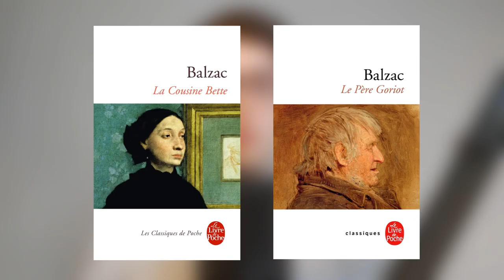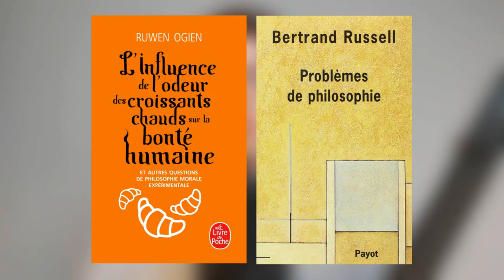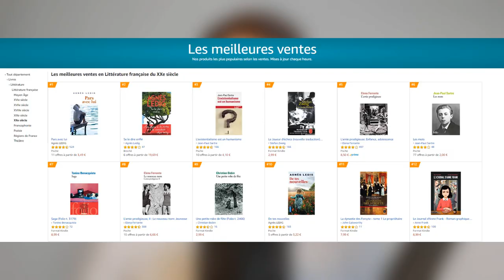Trouver de nouveaux livres (idées de lecture et livres à lire en 2020)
10 astuces efficaces et originales pour trouver de nouveaux livres à lire lorsqu’on a plus d’inspiration. Je partage également plus d'une centaine de ressources culturelles et donne de nombreuses idées de lecture. Ci-après, idées de lecture et livres à lire en 2020 :

Top 10 :
1. Les fruits de l’hivers, Clavel
2. Trois jours et une vie, Lemaitre
3. Bel-Ami, Maupassant
4. La Cousine Bette, Balzac
5. Comment se faire des amis, Carnegie
6. Bullshit Jobs, Graeber
7. La révolte des premiers de la classe, Cassely
8. Les vestiges du jour, Ivory
9. L’étranger, Camus
10. Sapiens, Harari

Livres
• L’ouvrier de la nuit, Clavel
• Les Roses de Verdun, Clavel
• Le Soleil des morts, Clavel
• Les Fruits de l’hivers, Clavel
• Les grands malheurs, Clavel
• Trois jours et une vie, Lemaitre
• Au revoir là-haut, Lemaitre
• Couleurs de l’incendie, Lemaitre
• Voyage au centre de la terre, Jules Verne
• Le Nautilus, Jules Verne
• Bel-Ami, Maupassant
• La Cousine Bette, Balzac
• Le Père Goriot, Balzac
• L’étranger, Camus
• Le Rouge et le Noir, Stendhal
• La Mort d’Ivan Illitch, Tolstoï
• A la recherche du temps perdu, Proust
• Le Petit Prince, Saint-Exupéry
• Les Misérables, Victor Hugo
• L’influence de l’odeur des croissants chauds sur la bonté humaine, Ruwen Ogien
• Problèmes de philosophie, Bertrand Russel
• Ne coupez jamais la poire en deux, Chris Voss
• The Millionnaire Next Door, Stanley
• I will teach you to be reach, Sethi
• L’intelligence émotionnelle, Daniel Goleman
• Père riche, père pauve, Kiyosaki
• Le Mystère de la chambre jaune, Gaston Leroux
• La maison de Russie, John le Carré
• Mort sur le Nil, Agatha Christie
• La nuit des temps, Barjavel
• Le Meilleur des mondes, Aldous Huxley
• Fahrenheit 451, Ray Bradbury
• 1984, Georges Orwell
• Dans la dèche à Paris et à Londres, Georges Orwell
• La révolte des premiers de la classe, Jean-Laurent Cassely
• Réflexions sur la révolution de France, Edmund Burke
• Bullshit Jobs, David Graeber
• Happycratie, Eva Illouz
• Le Capital au XXIe siècle, Thomas Picketty
• Sapiens, Yuval Noah Harari
• The Laws of Human Nature, Robert Greene
• Eichmann à Jérusalem, Hannah Arendt
• Vipère au poing, Hervé Bazin
• L’élégance du hérisson, Muriel Barbery
• Les racines du ciel, Romain Gary
• La vie devant soi, Romain Gary (Emile Ajar)
• Pas pleurer, Lydie Salvayre

Japonais
• Eloge de l’ombre, Junichiro Tanizaki
• A geek in Japan, Hector Garcia
• Lost Japan, Alex Kerr
• Des Hommes sans Femmes, Haruki Murakami

Allemands
• Agnes, Peter Stamm
• Le liseur, Bernhard Schlink
• Le Joueur d’échecs, Stefan Zweig
• Irrugne, Wirrungen, Theodor Fontane

BD
• Magasin Général, Loisel & Tripp
• Lucky Luke, Morris
• Maus, Art Spiegelman
• Tintin, Hergé
• Gaston Lagaffe, André Franquin
• Le Chat, Philippe Geluck
• Joe Bar Team, Pat Perna & Henri Jenfèvre
• Salvatore, Depuis de Crécy
• Blake et Mortimer, Edgar P. Jacobs

Films
• La Promesse de l’aube, Eric Barbier
• Au revoir là-haut, Albert Dupontel
• Juste la fin du monde, Xavier Dolan
• Into the Wild, Sean Penn
• Sept ans au Tibet, Jean-Jacques Annaud
• Le Majordome, Lee Daniels
• Les Vestiges du jour, James Ivory